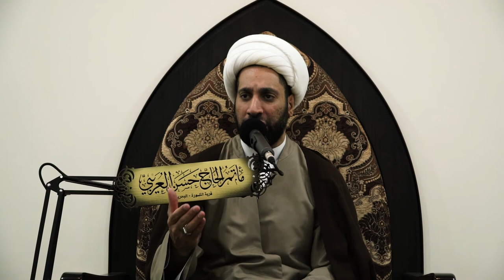الشيخ ماهر رحمة | نعي البداية | مجلس على روح الحاج أحمد العريبي | مأتم الحاج حسن العريبي